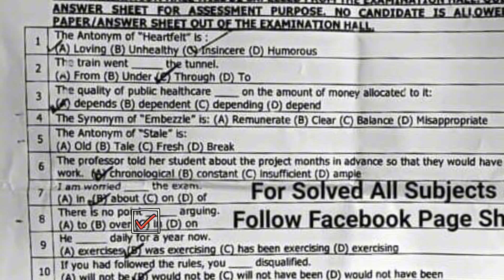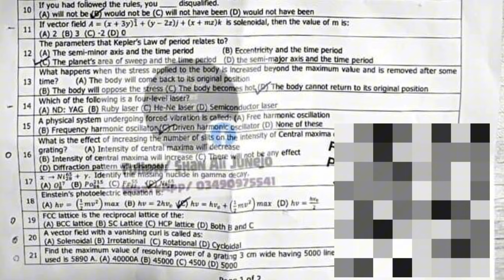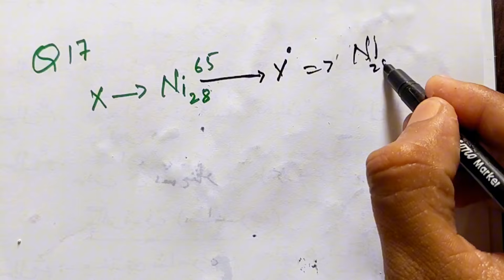Solve Lecturer Physics Bps17 2024 | SPSC | Part 1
*Q1 to Q21 Physics Solve*

*New 2024*